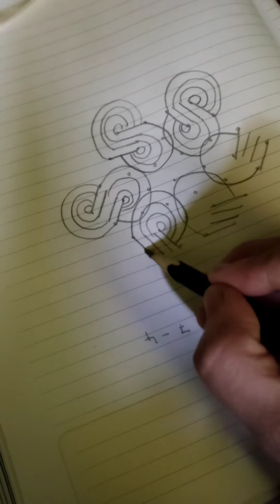7-4 Padi Kolam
🌺 Immerse yourself in the divine artistry of Kolam (Rangoli)! 🎨✨ Join me on a journey into the realm of intricate designs, where tradition meets creativity. Explore mesmerizing patterns that weave together the beauty of our heritage. Don't miss the chance to be captivated by this unique artistry. 🌸🌟